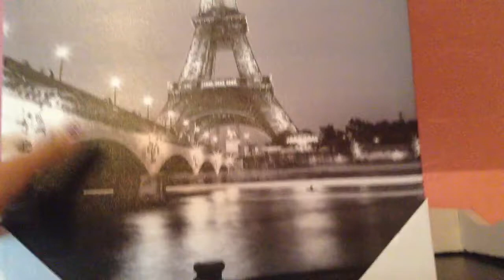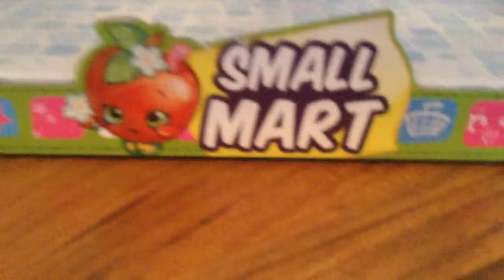Getting my bed!! Shopkins display made with all my shopkins!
So today my dad and I together built my bed! It is a bunk bed with an additional pull out trundle! The top bunk is twin sized. The bottom bunk is full sized. And the pull-out is also twin sized.

Please tell your friends that I'm back on YouTube and I'm active! I believe in Angels Toy Minions!!